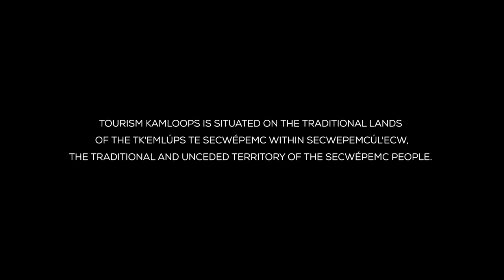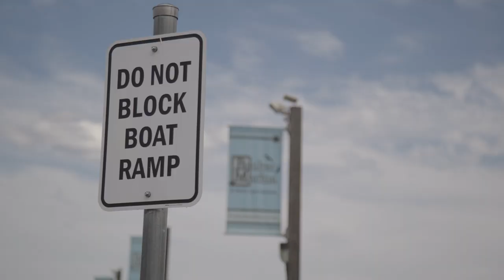Episode 2 - Summer. Kamloops, Who Knew?! with Katie Burrell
Michael and Vanessa are back and things are heating up. Why? Because it’s summer in Kamloops and there’s a third wheel. When Vanessa insists that her heartbroken best friend, Kelly, join them on their romantic getaway for two, Michael’s patience is put to the test.